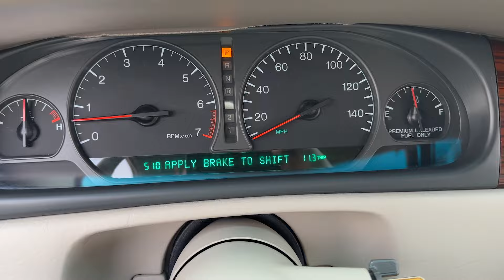510 mile 1997 Cadillac Eldorado Walk Around and Drive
1997 Cadillac Eldorado (red, 510 miles) - 608799